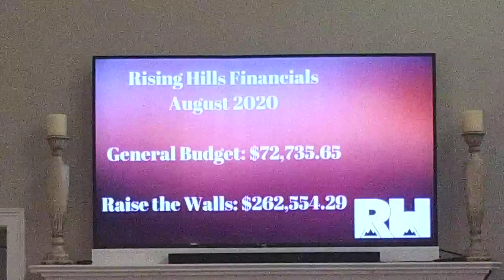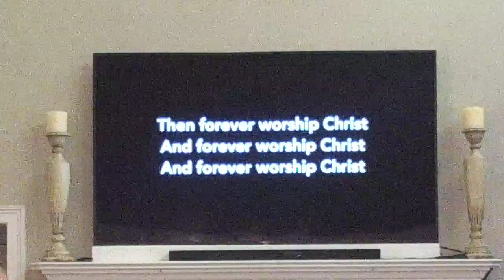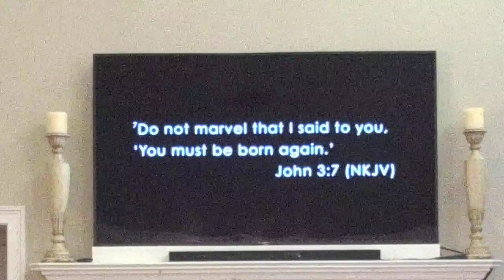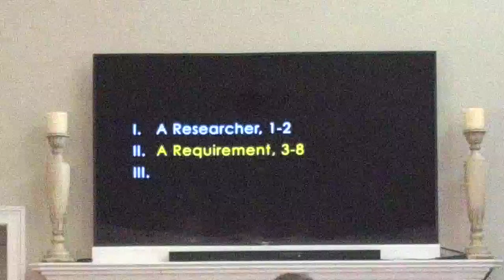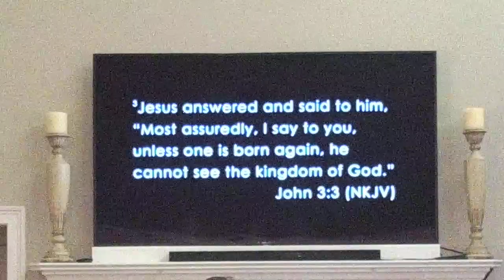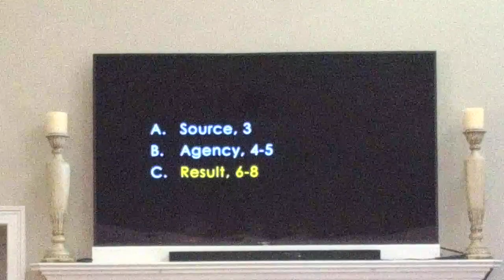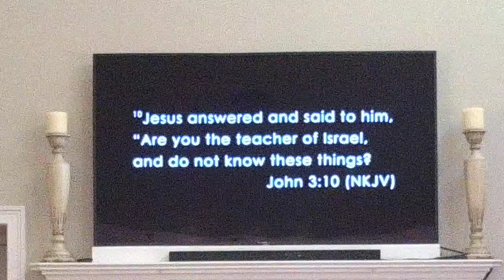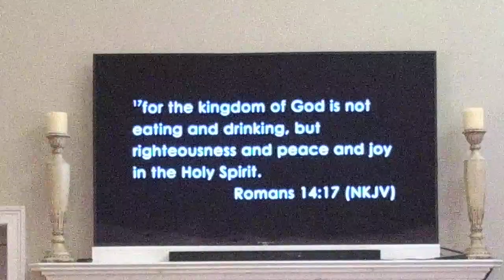New Birth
John 3:1-15